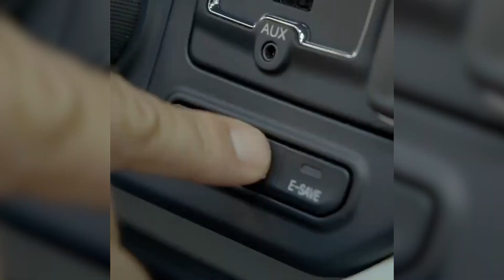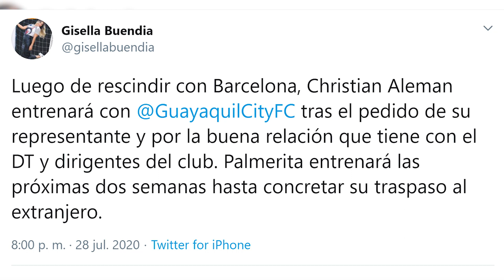LA ROMPIÓ! Si Se Puede LA MEJOR SERIE ECUADOR | 10 MILLONES PAGARÁ RONALDO POR KIKE SAVERIO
Presentadora Anahí